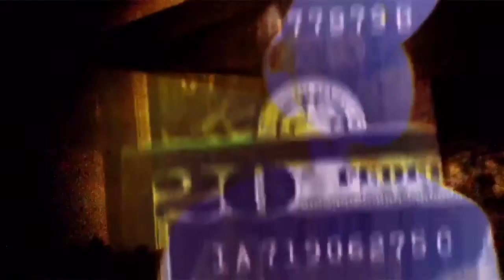Vino Chino, King Sin - Stunt Hard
Hiphop, Trap, shot on iPhone 6s